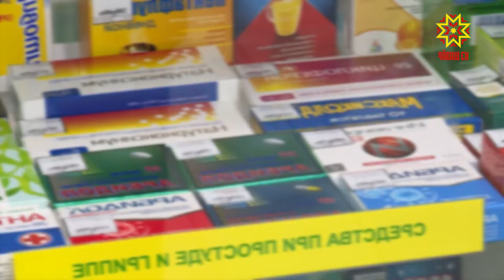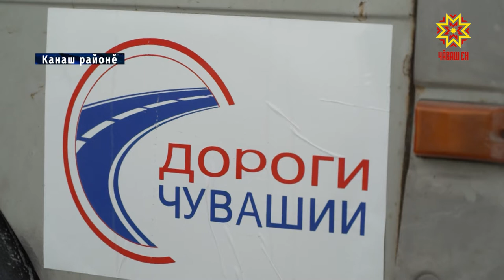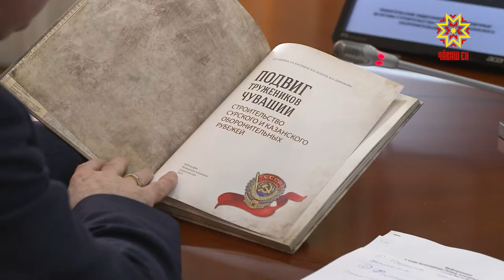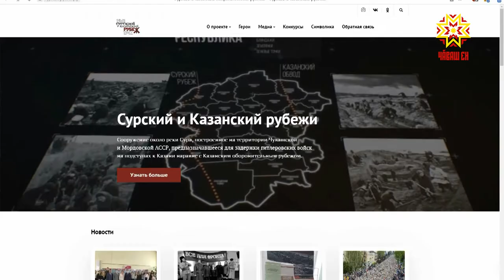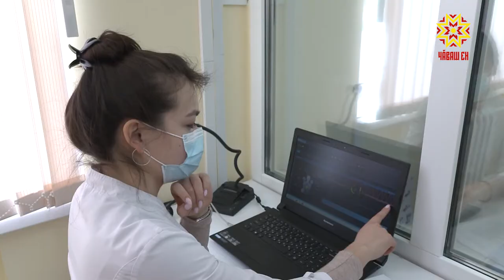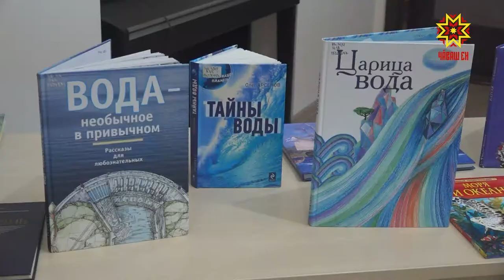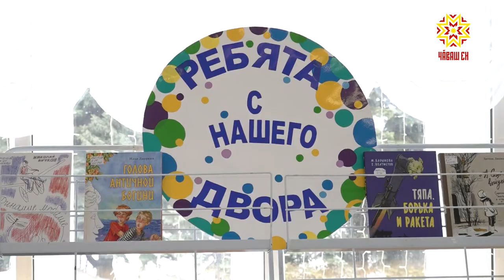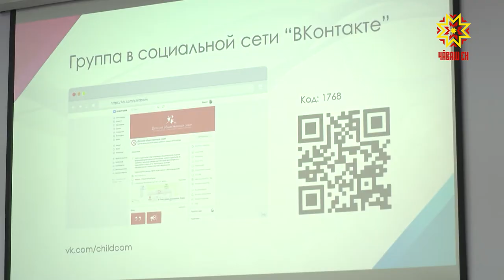Республика 22.03.2021 на чувашском языке. Вечерний выпуск